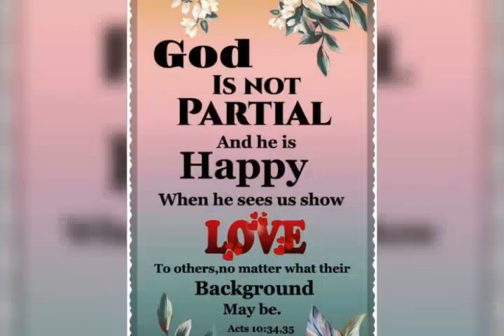GOD WILL SETTLE IT